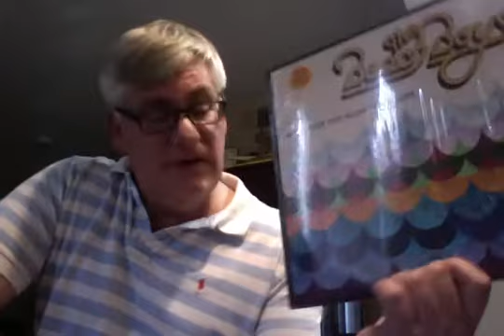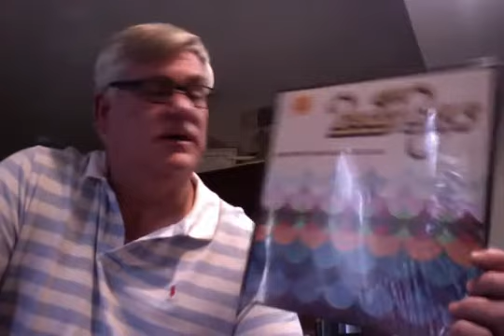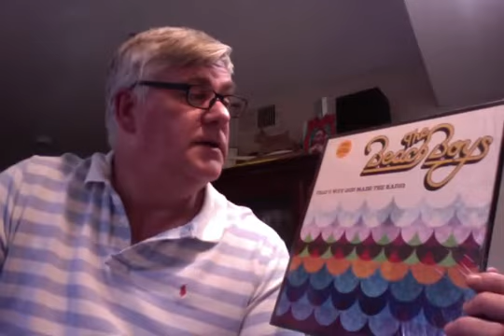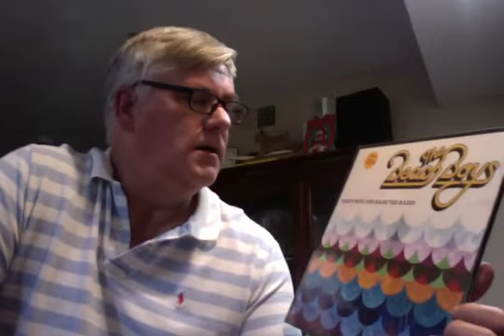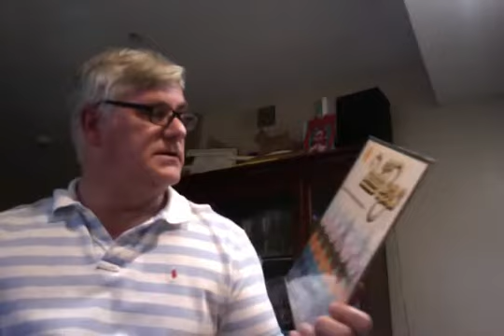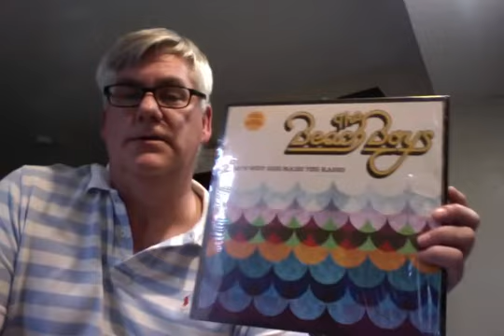RR 284 Beach Boys "That's Why God Made The Radio" album review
This last, for now at least, Beach Boys album wraps three plus years of reviewing Beach Boys albums in order of release.